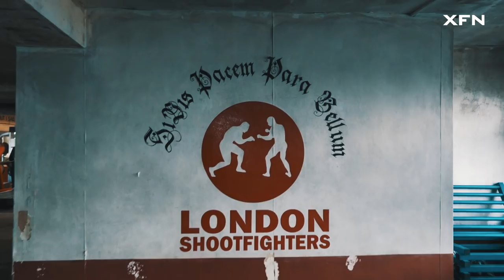Karlos Vémola | Část 1. | XFN Focused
S naší unikátní sérii XFN Focused jsme se vydali za Karlosem Vémolou až do daleké Anglie...